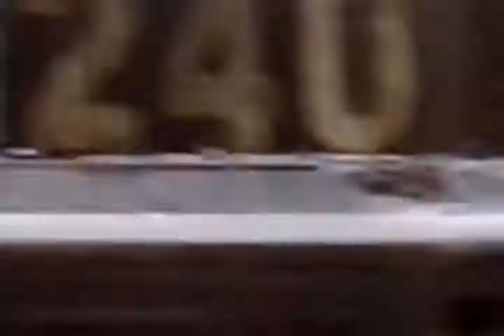Мариуполь Жители захватили БМП хунты Ukraine Mariupol